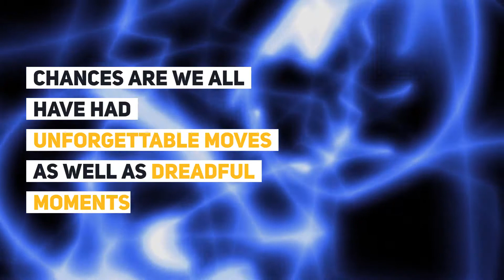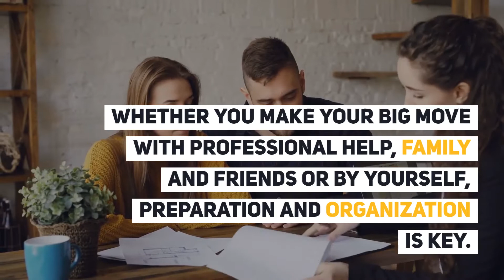Best Ways to Organize Your Move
Moving into your new, amazing home can be one of the happiest and exciting moments of your life. It is the end of a chapter and the start of a whole new amazing part of your life that you will experience.